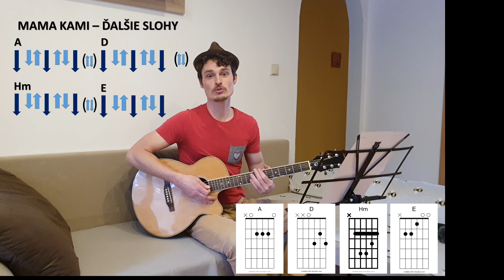Ako hrať pieseň MAMA KAMI (FONTÁNA PRE ZUZANU 2), kompletný tutoriál, akordy, rytmus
V dnešnom videu si ukážeme ako hrať pieseň MAMA KAMI, ktorú ste mohli vidieť aj vo Fontáne pre Zuzanu 2. Hudbu zložil náš skvelý hitmaker Vašo Patejdl a text napísal dvorný textár Elánu Boris Filan. Pieseň spievajú Paľo Habera a Ibrahim Maiga.

OBSAH
0:00 COVER VERZIA
3:01 Úvodné slovo
3:36 Ako hrať 1. slohu
6:07 Ako hrať 1. slohu (detail)
7:39 Ako hrať ďalšie slohy
8:23 Ako hrať refrén
10:00 Záverečné slovo